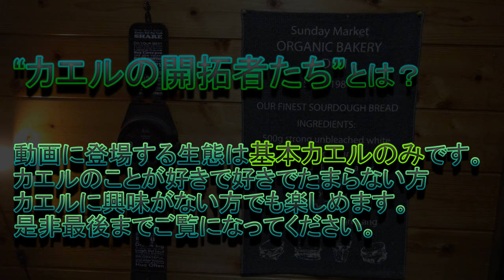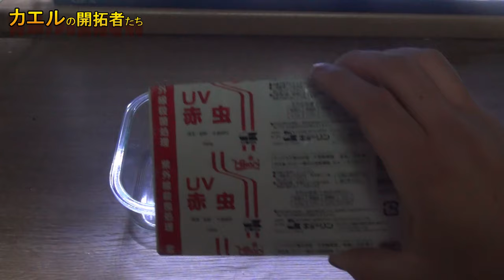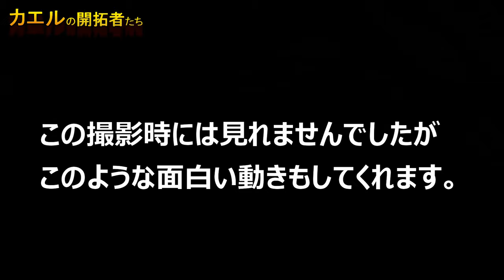Twitterで100000いいねされたアフリカツメガエル。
どうもカエルの開拓者たちの最強です。
今回のカエルはアフリカツメガエルです。
飼育環境を紹介して餌をあげるだけの手抜き動画です。

あとTwitterがバズった自慢です。